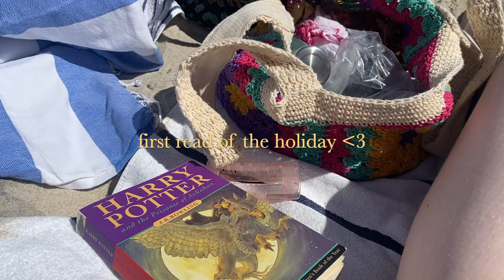saying goodbye to summer in the sweetest way (west aus vlog)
enjoy this video seeing off summer in the southern hemisphere 🤍🧚